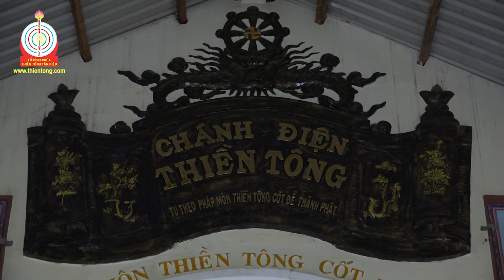Giải đáp Thiền Tông 03-04-2021: Phật tử Nông Thị Nguyệt